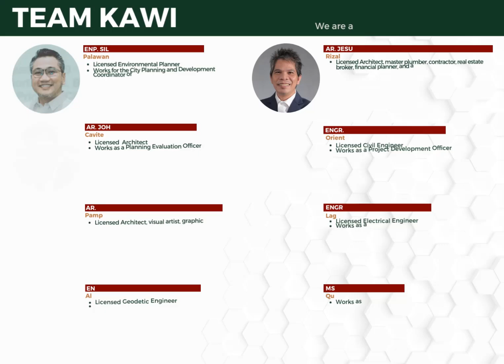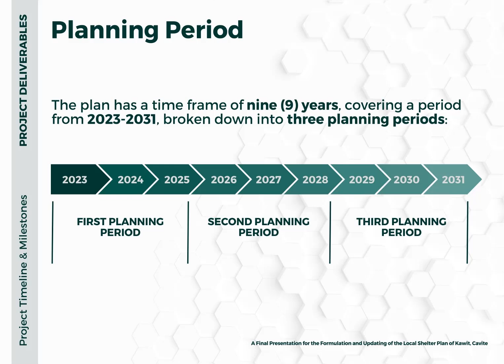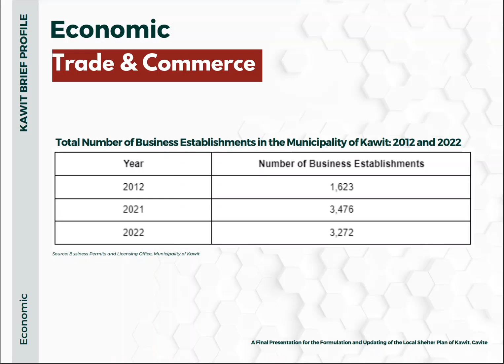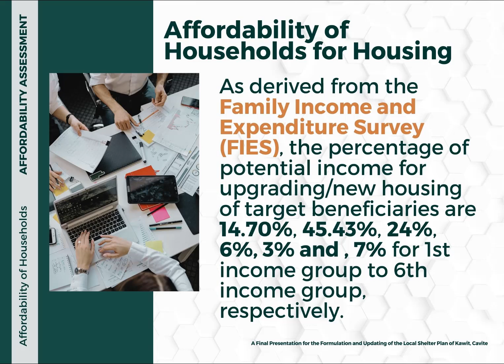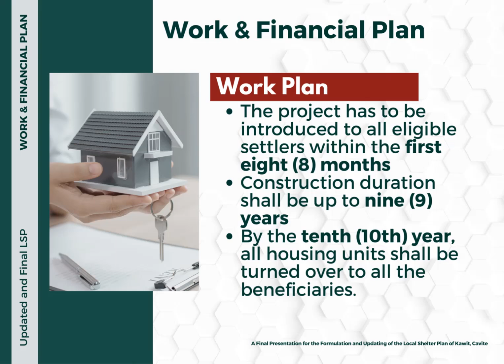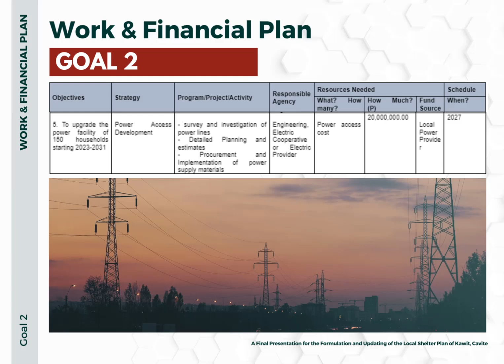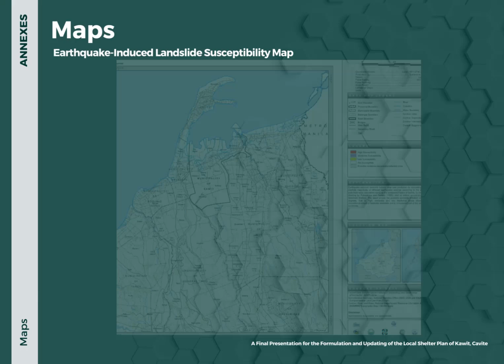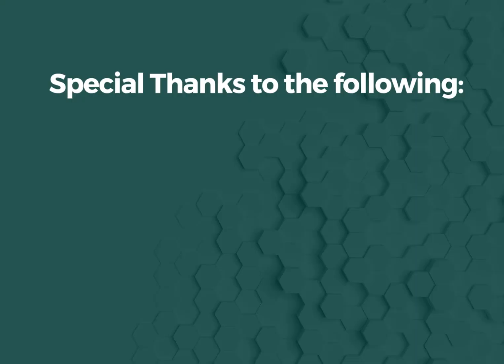Local Shelter Plan Final Presentation | Urban Planning Workshop | Team Kawit, Cavite | UPOU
This is the Final Presentation of Team Kawit, Cavite for the University of the Philippines Open University (UPOU) Faculty of Management and Development Studies (FMDS) Diploma in Land Use Planning (DLUP)

Team Leader:
Ar. Jessica Julia J. Cariño

Members:
EnP. Silvino Alcantara Jr.
Ar. John Edward Canda
Engr. Donna Jean Ceriola
Ar. Jesus T. Chua
Engr. Joanne Fe Gutierrez
Engr. Rean Pionela Jr.
Ms. Janela Vidal

Team Adviser: Prof. EnP. Carmelita Rosario Eva U. Liwag